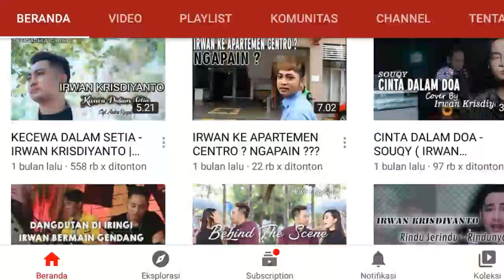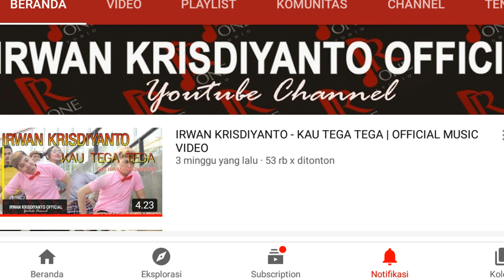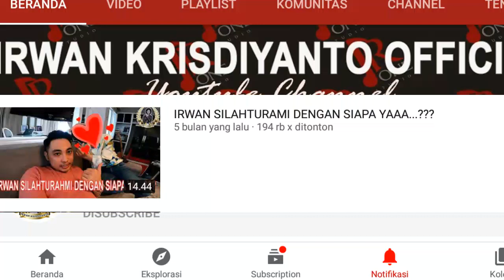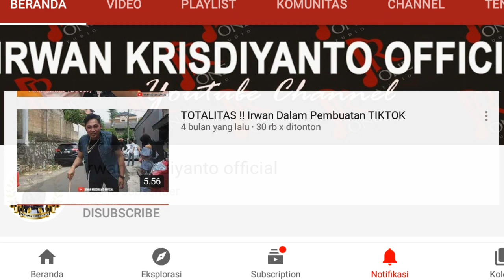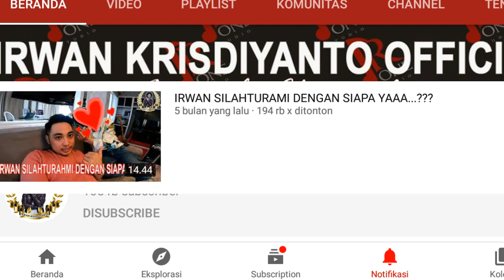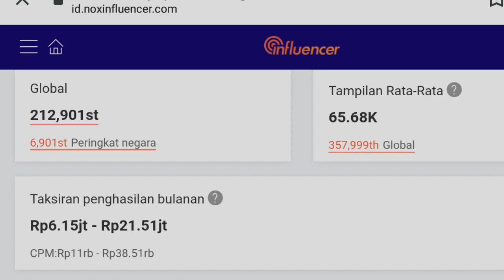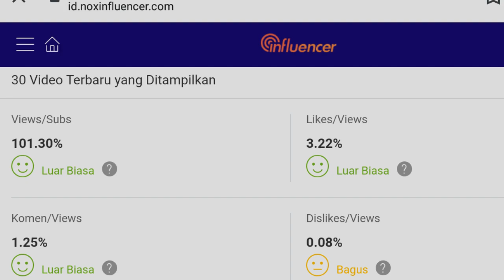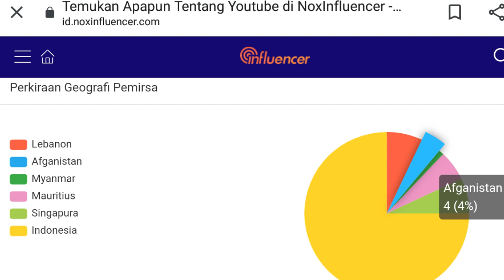Mengejutkan ! Gaji Irwan Krisdiyanto Official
Dishare ya gengss.